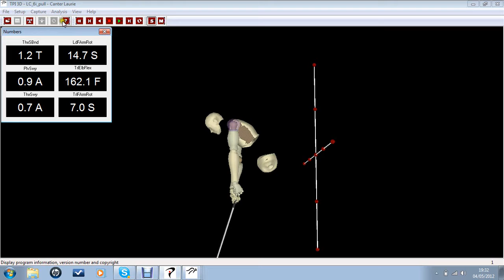Postural Breakdown - Adaptive scoliosis - Reverse spine